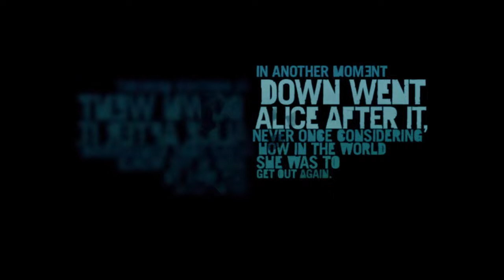ফার ক্রাই 3 গেমপ্লে 1 | Far Cry 3 Gameplay Walkthrough | Explained in Bangla | NVIDIA RTX 4K 60 FPS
In this video, I will present the first part of the gameplay of Far Cry 3 with Bengali commentary. I will complete the main story missions, collect various weapons and equipment, and explore the open world. If you like Far Cry 3 gameplay or Bengali gaming videos, then be sure to watch this video.

এই ভিডিওতে, আমি ফার ক্রাই 3 এর গেমপ্লেটির প্রথম অংশটি বাংলা কমেন্টারি সহ উপস্থাপন করব। আমি মূল গল্প মিশনগুলি সম্পন্ন করব, বিভিন্ন ধরণের অস্ত্র ও সরঞ্জাম সংগ্রহ করব এবং উন্মুক্ত বিশ্বটি অন্বেষণ করব। আপনি যদি ফার ক্রাই 3 এর গেমপ্লেটি বা বাংলা ভাষার গেমিং ভিডিও পছন্দ করেন, তাহলে অবশ্যই এই ভিডিওটি দেখুন।

Far Cry 3 explanation in Bengali / Bangla with Bangla commentary.
Far Cry 3 gameplay in Bangla, Far Cry 3 gameplay explanation in Bangla, Far Cry 3 Gameplay with Bangla commentary,  Far Cry 3 game explanation in Bangla language.

বাংলায় ফার ক্রাই ৩  গেম ভিডিও, ফার ক্রাই ৩  গেম ভিডিও, বাংলা গেম চ্যানেল

Plot/Story of the Far Cry 3 game (Source - Wikipedia):

Jason Brody (Gianpaolo Venuta) is on vacation with a group of friends in Bangkok, Thailand. On a skydiving trip, they unknowingly land on the fictional pirate-occupied Rook Islands, where they are captured by pirate lord Vaas Montenegro (Michael Mando), who intends to sell them into slavery. Jason escapes with help from his older brother Grant (Lane Edwards), whom Vaas kills. Jason is rescued by Dennis (Charles Malik Whitfield), an adopted member of the islands' native Rakyat tribe. Dennis recognizes Jason's potential as a warrior and gives him the Tatau, the tattoos of a Rakyat warrior. While helping the Rakyat, Jason finds one of his friends, Daisy (Natalie Brown), at the house of botanist Dr. Earnhardt (Martin Kevan). Impressed with Jason's prowess, the Rakyat allow him to be the second outsider to enter their sacred temple. After he returns the Silver Dragon Knife, a Rakyat relic, Jason is initiated into the tribe by the priestess Citra (Faye Kingslee).

Aided by Earnhardt and CIA agent Willis Huntley (Alain Goulem), Jason helps the Rakyat retake their island from the pirates while also finding and rescuing his girlfriend Liza (Mylène Dinh-Robic) and his friends Keith (James A. Woods) and Oliver (Kristian Hodko). After several encounters with Vaas, Jason learns Vaas is Citra's brother who betrayed the Rakyat after becoming addicted to drugs brought by his employer, Hoyt Volker (Steve Cumyn), a South African slave trader and drug lord. Jason soon matures into a fearsome and skilled warrior and, revered by the Rakyat, begins to enjoy all the killing while growing more distant from his friends.

Developer Information --
Developer(s): Ubisoft Montreal
Publisher(s): Ubisoft
Director(s):
Patrick Plourde
Patrik Méthé
Producer(s): Dan Hay
Designer(s):
Kevin Guillemette
Jamie Keen
Andrea Zanini
Programmer(s): Cédric Decelle
Artist(s): Jean-Alexis Doyon
Writer(s):
Jeffrey Yohalem
Lucien Soulban
Composer(s): Brian Tyler
Series: Far Cry
Release:  November 29, 2012
Genre(s): First-person shooter
Mode(s): Single-player, multiplayer

Editing: Adobe Premiere Pro
GPU: NVIDIA GeForce RTX 3050 Ti Laptop GPU
Gameplay Record: NVIDIA GeForce Experience

The fair use of copyrighted material as provided for in Section 107 of the United States Copyright Law allows for the use of copyrighted material for purposes such as criticism, commentary, news reporting, teaching, scholarship, and research.

If you believe that your copyrighted work has been used in a way that constitutes copyright infringement, please contact me at and I would be happy to take down/delete the video.